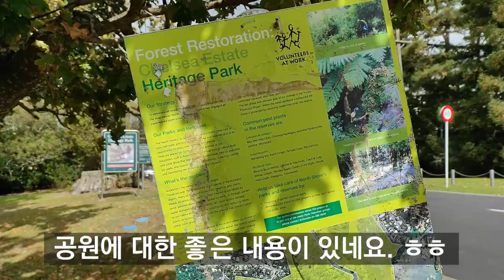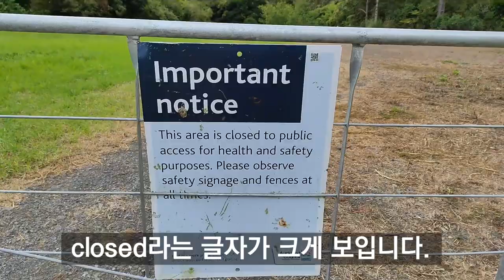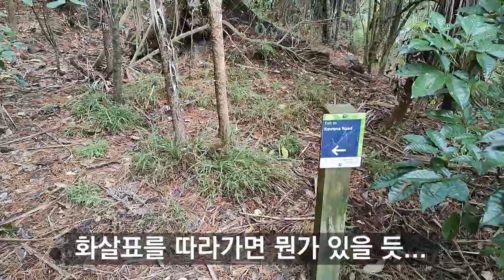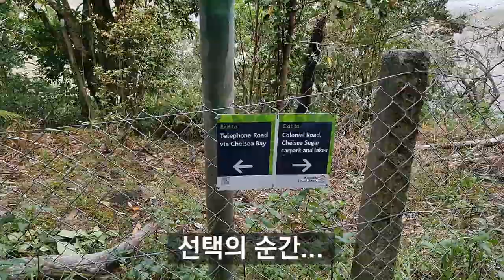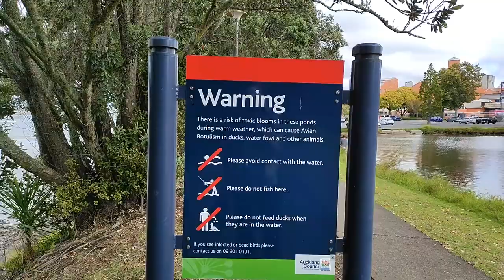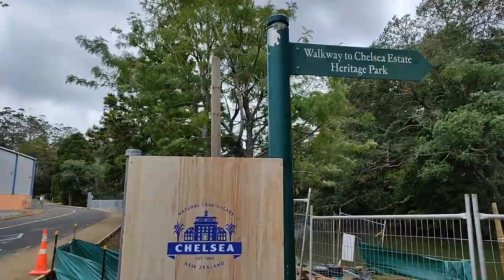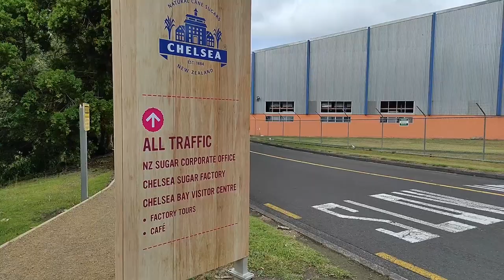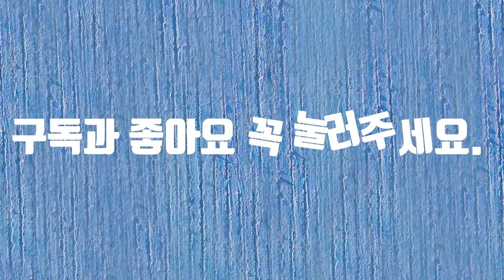첼시아뷰파크#뉴질랜드#여행#장애#화가#오클랜드